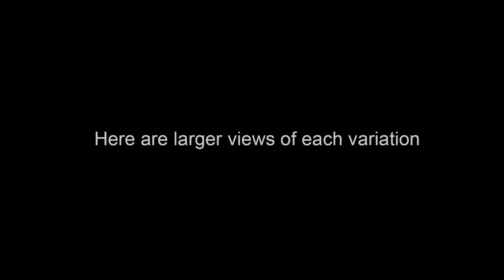Angel - Art by John Robert Beck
This art was created in 2010. It is from a series of art pieces that mixed abstract art and the Kanji symbol. This symbol is for Angel.

To see all the information on this art (including videos on the MAKING OF THE ART.